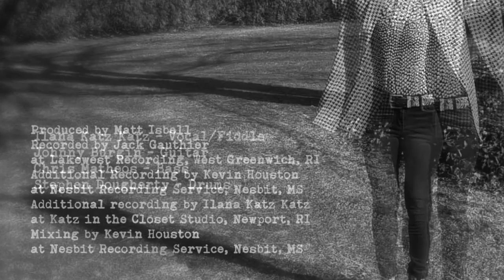Ain't No Why - By ilana katz katz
Original song by ilana katz katz "Ain't No Why"
ilana katz katz - vocals, fiddle
Johnny Burgin - Guitar
Chris Matheos - Bass
Stephen Dougherty - Drums

Music Produced by Matt Isbell
Recorded by Jack Gauthier at Lakewest Recording, West Greenwich, RI
Additional Recording by Kevin Houstin at Nesbit Recording Service, Nesbit, MS
Additional Recording by Ilana Katz Katz at Katz in the Closet Studio, Newport, RI
Mixing by Kevin Houston at Nesbit Recording Service, Nesbit MS
Video by Warren Katz and Kristen Haley
Video directing, editing and production by Dode B. Levenson